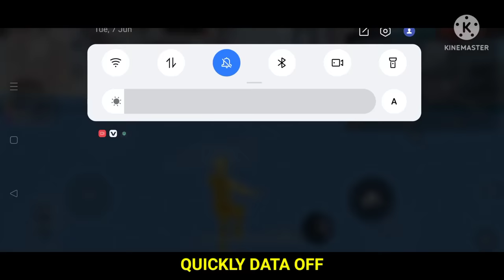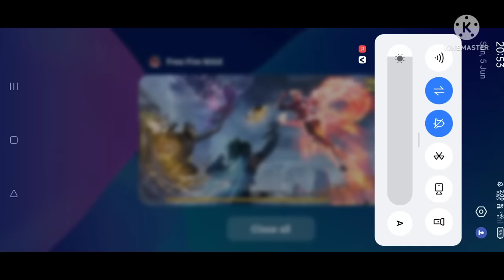UNLIMITED GLOO WALL IN LONE WOLF MODE TIPS AND TRICKS || TOP NEW AMAZING TIPS AND TRICKS || FREEFIRE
Hello gamers today upload Free fire top new amazing tips and tricks video

🔑keywords-
lone wolf mode unlimited gloo wall
gloo wall enter
ff tricks
auto revive in training ground
training ground auto revive
auto revive in free fire
auto revive in lone wolf mode
lone wolf mode auto revive enter
training ground ghost enter trick
f_f
training ground unlimited health enter
unlimited health in free fire
invisible trick in training
free fire auto revive
auto revive tips and tricks
training ground tips and tricks
lone wolf mode tips and tricks
lone wolf mode
lone wolf mode unlimited health
unlimited health in lone wolf mode
new secret tricks 2022
lone wolf
ff tricks
unlimited gloo wall lone wolf
unlimited gloo wall in lone wolf mode
lone wolf mode gloo wall
training ground double short gun trick
lone wolf mode
new secret tricks
top new amazing tips and tricks
training
ff
free fire
ff tricks
lone wolf mode drone enter trick
lone wulf mode car enter
tips and tricks in free fire
ff training ground tricks in free fire
free fire maxx
FF tricks
Los mejores *Escondites*para LLegar A Heroicco En free fire
Free fire
Hidden places after ob update
free fire guid
training ground invisible trick
FF new invisible bug
FF bug
FF trick
New update in trainin
UNLIMITED HEALTH IN TRAINING GROUND
mythbusters in FREEFIRE
freefire myths
bug ff
Top 5 Simple Tricks FF
Top 5 Tips Dan Trik Terbaru Di Free Fire
TOP 5 NEW SECRET TIPS & TRICKS IN FREE FIRE
tips and trik di free fire
Lugares
Secretos En FreeFire
Top 5 Lugares Ocultos FreeFire
Top 5 NUEVOS Bugs En Free Fire
free fire tips and tricks in English
free fire hidding place
FREEFire bugs
Ff glitch
ff
awm bug
FREEFire bug
ff awmbug
AWM Trick
one placeff
GEXAN GAMING
FF GAMER
mountain gamer
C_S GAMING
GABRU GAMING
HACKTUBE
DDG GAMER
Broken joystick
4G GAMER

▶ Garena Free Fire NepalL